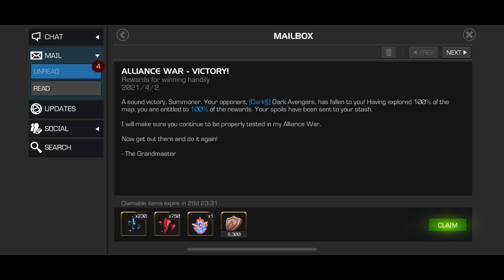MCOC Season 25 War #7 vs Dark§ - Back-half of Season Starts with a Bang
Dark Avengers did a solid job but we had our A game on for this war.  I got the R3 Doom boss kill and cleaned out my assignments with no deaths yet again and my BG1 did excellent only having 2 deaths.  It was weird having Bulwark as the defensive tactic but we took care of business there.  It's a great way to start the 2nd half of the season - now can we keep it rolling and start racking up the points?

0:00 Intro
0:12 #5 Domino (Thing)
2:44 #14 Corvus [Bulwark] (Thing)
5:24 #20 Omega Red [Bulwark] (G99)
8:20 #27 Invisible Woman (G99)
11:28 #36 Havok (G99)
13:11 #41 Doom [Bulwark] (Human Torch)
15:10 War Review/Wrap Up